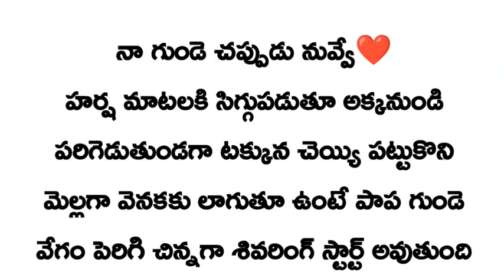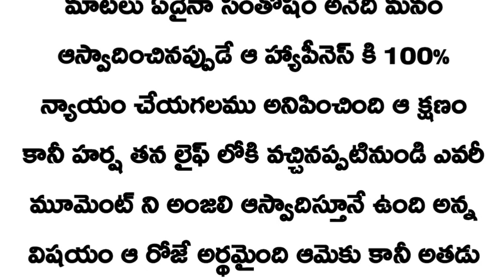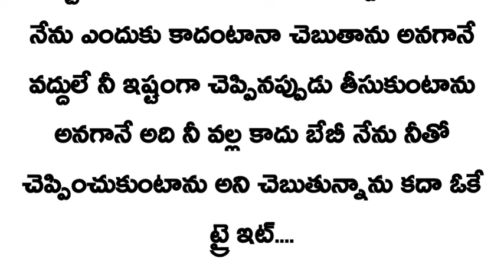నా గుండె చప్పుడు నువ్వే💜అంజలి 💞హర్షవర్ధన్ (part-145)extream of love❤️//very interesting story...